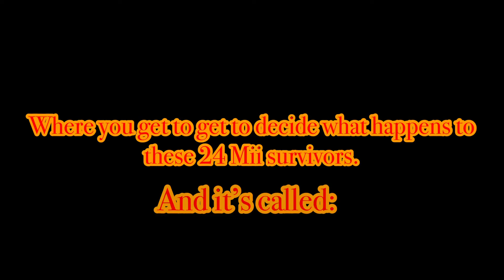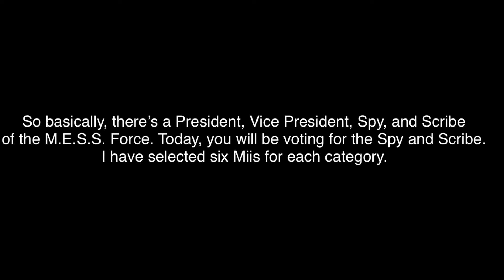Once On Wuhu Island Announcement! (READ DESCRIPTION AND PINNED COMMENT)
Hey everybody! For our Wii Sports series can decide what happens to my Miis who are strangled in an island.
Note: Sorry when I accidentally said Brantsteele simulation, I don’t know if it is or not.

Thanks.